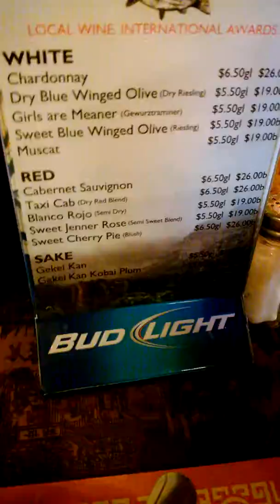Golden Panda I like Sesame chicken